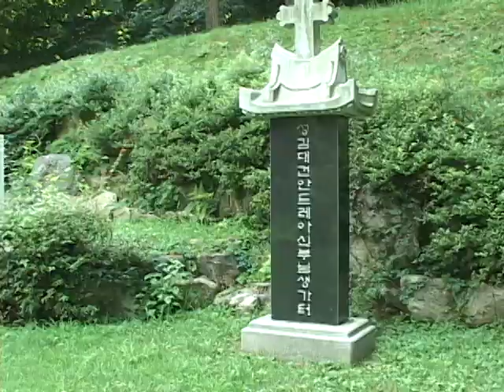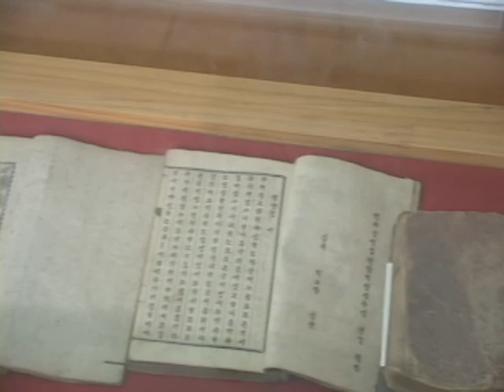은이성지(The Holy Land of St. Gim daegeon)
[한국향토문화전자대전] 은이성지(The Holy Land of St. Gim daegeon)
은이(隱里)는 '숨겨진 동네', 또는 '숨어 있는 동네'라는 뜻이며, 천주교 박해 시대에 숨어 살던 천주교 신자들에 의해 형성된 교우촌이다. 1836년 김대건이 모방 나 신부로부터 세례 성사와 첫 영성체를 받은 장소이며, 사제가 되어 돌아온 후 최초로 사목한 우리나라 최초의 본당이다.